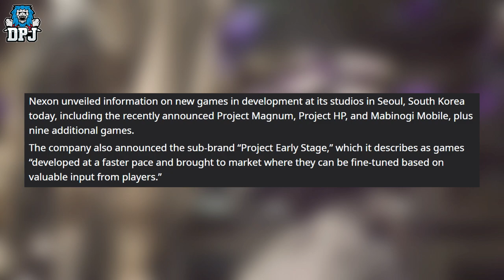Project Magnum: NEW LOOTER SHOOTER - Destiny X Outriders - Trailer Breakdown & All Info We Know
Project Magnum looks like a cross between Destiny & Outriders, today I have all details we know so far on this new looter shooter.